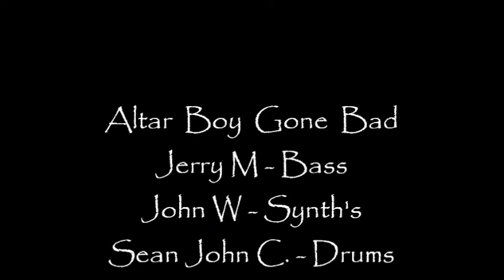The Reluctant Entity - Altar Boy Gone Bad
Jerry M - Bass..John W. - Synth's/Keys
Sean John C - Drums